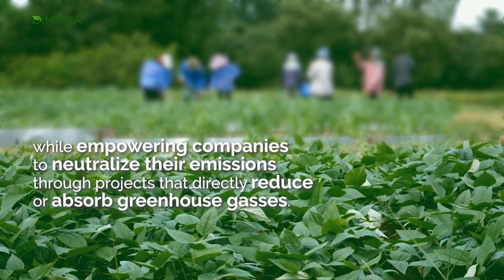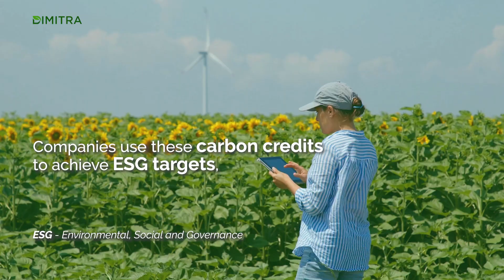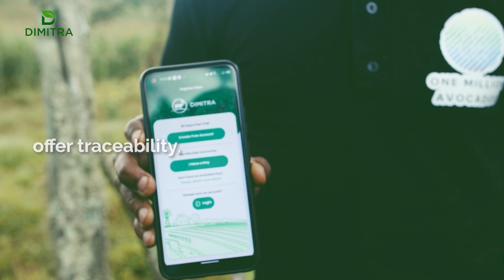Dimitra Carbon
Welcome to Dimitra Carbon, a groundbreaking initiative by Dimitra to revolutionize the carbon credit market.

The carbon credit market is rapidly growing, with an estimated value projected to reach 50 billion dollars by 2030. However, this market faces significant challenges. High certification costs make it difficult for smallholder farmers to participate, and a lack of transparency undermines trust in carbon credits.

Dimitra Carbon takes bold action against climate change, helping farmers obtain new sources of income, while empowering companies to neutralize their emissions through projects that directly reduce or absorb greenhouse gasses. Our extensive global agricultural network guarantees transparent, trustworthy carbon offsets that deliver tangible results, and make a real difference.

We partner with farmers worldwide, harnessing cutting-edge tech and sustainable methods to drive productivity and slashing carbon emissions. Dimitra Carbon takes it further by providing bulletproof, traceable carbon credits that guarantee compliance with the toughest environmental standards.

We harness blockchain technology like the DMTR token to track every credit back to its source. Companies use these carbon credits to achieve ESG targets, comply with regulations, and boost their environmental credibility. The DMTR token revolutionizes this process by adding unparalleled traceability and trust. Companies must verify the origins of their credits, and that's where Dimitra Carbon's farm-level traceability comes in, slashing certification costs and streamlining audits. This new transparent and 100% reliable process significantly reduces project implementation costs, allowing around 500 million small-scale farmers, previously shut out by high costs, to access the carbon market.

Take, for instance, the impact of Dimitra’s sustainable farming practices in over 22 countries including Kenya, Indonesia, Honduras, Peru, and Colombia where farmers are utilizing Dimitra's blockchain, AI, and IoT technology to adopt sustainable practices, significantly reducing carbon emissions and improving crop yields and soil health.

In Ethiopia alone, our partnerships with local institutions provide access to more than 1.2 million farmers, who, thanks to Dimitra Carbon, can now have access to various technologies that help them improve productivity, offer traceability, add value and increase revenue with the carbon credits.

By partnering with Dimitra Carbon, corporations and governments can offset their carbon emissions and achieve their environmental targets. Together, we can neutralize emissions and drive sustainable farming and rural growth.

Visit dimitra.io to learn more and join the movement.